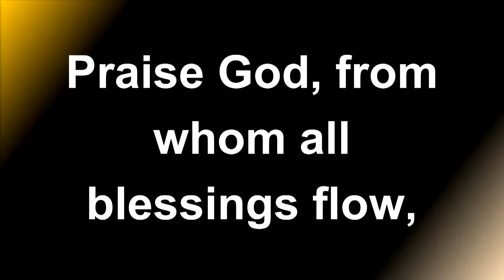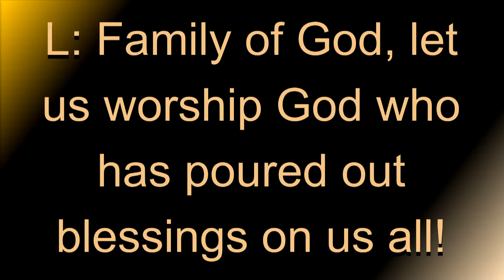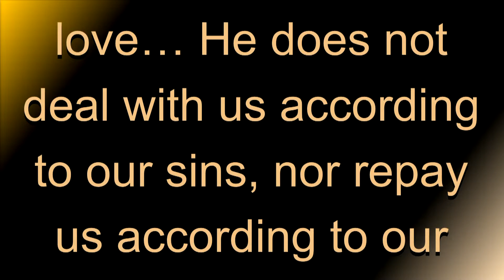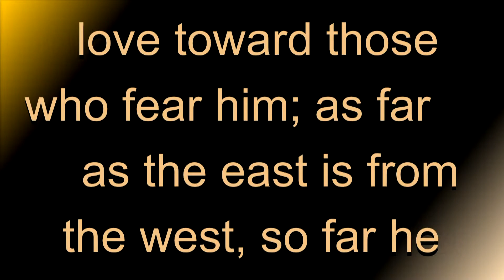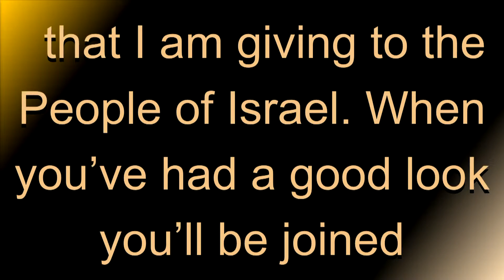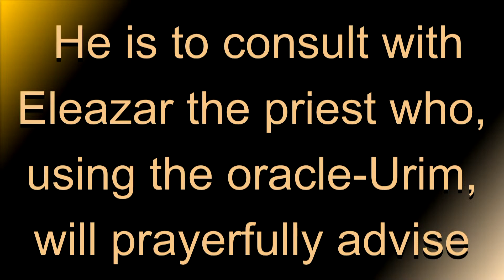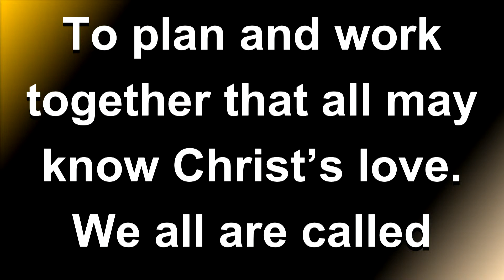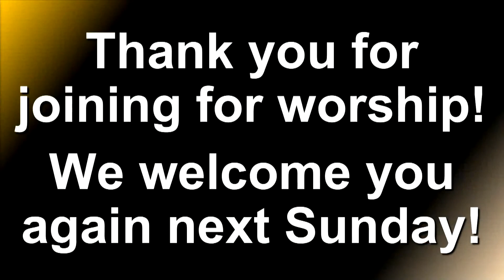Palisades Presbyterian Church, San Diego, Worship: July 11, 2021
Moses and Joshua - Pastor Rosalind